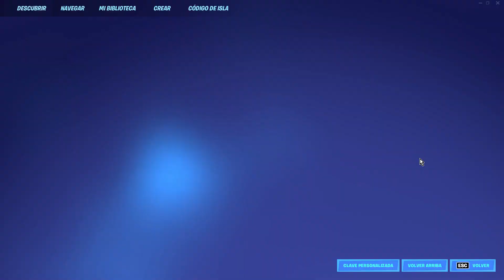Nuevo Bug de la 3 temporada Gana 175.000.00 Puntos XP (Sin Hacer Misiones Fortnite)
Nuevo Bug de la 3 temporada Gana 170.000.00 Puntos XP (Sin Hacer Misiones Fortnite)

bug de xp rotísimo! como subir rápido de nivel en fortnite capitulo 3 temporada 1, les traigo un truco de xp que les ayudará a subir de nivel rápido en fortnite.